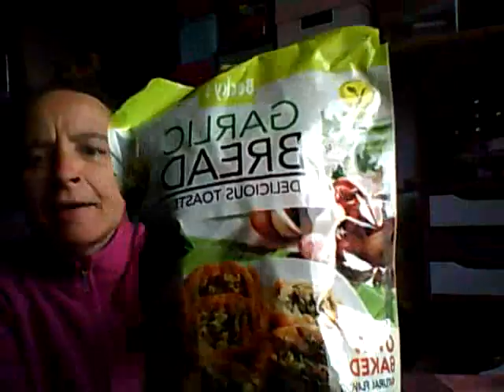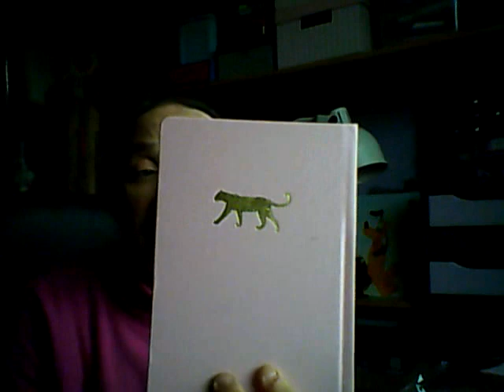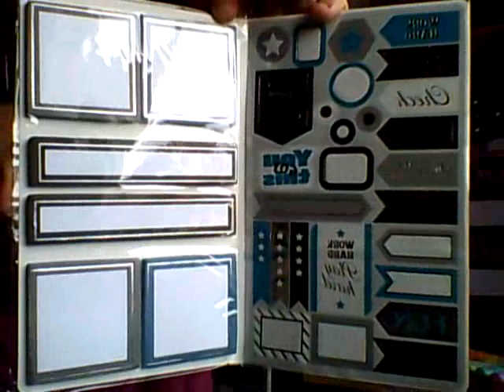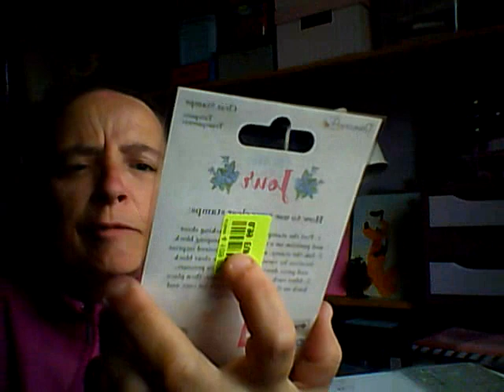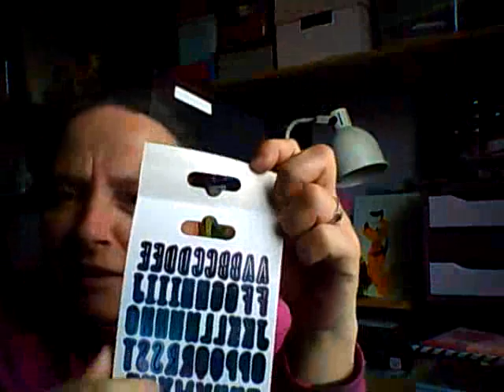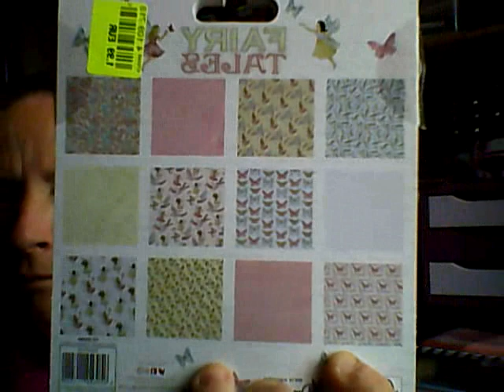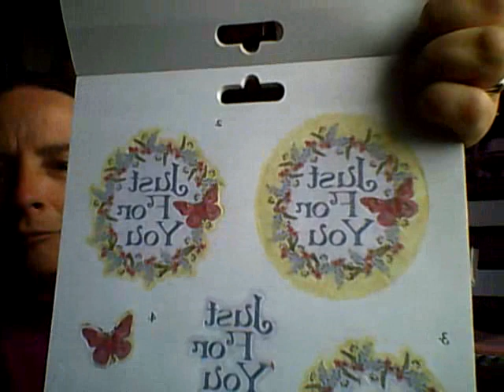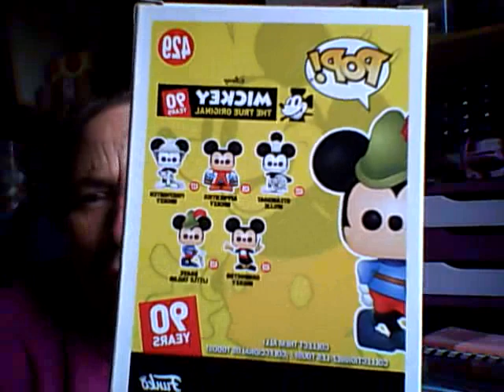hall action et noz